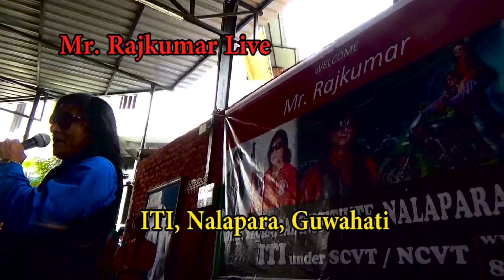Live ITI I am at ITI ,Nalapara ,Guwahati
I am  Mr Rajkumar  at   ITI  Nalapara